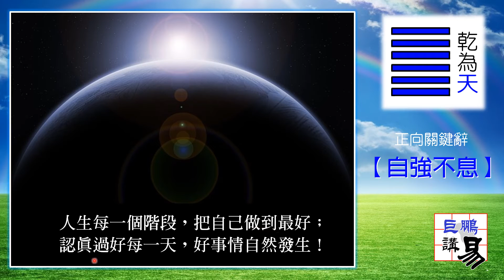巨鵬講易 01 乾為天